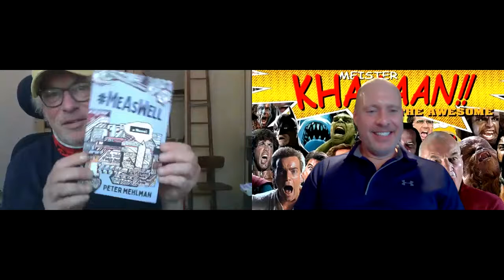Too Opinionated Interview: Peter Mehlman Interview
Today on Too Opinionated the boys talk with writer/producer Peter Mehlman about what it was like writing for Seinfeld, starting out as a Sports Writer and what he is up to now! Peter Mehlman is a producer and writer, known for Seinfeld, It's Like, You Know and Madacascar. Reaching over five million monthly in 40 countries, Too Opinionated is your next obsession!